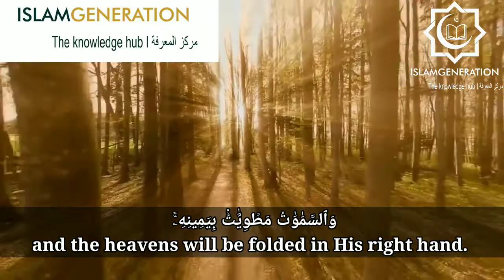Knowing Allah ﷻ || Do you Know Him? || IslamGen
KNOWING ALLAH ﷻ
Do you Know Him?
Allah ﷻ says in Surah Az-Zumar

وَمَا قَدَرُوا۟ ٱللَّهَ حَقَّ قَدْرِهِۦ

They have not appraised Allah with true appraisal

These are the disbelievers who did not believe that Allah ﷻ had power over them.

وَٱلْأَرْضُ جَمِيعًۭا قَبْضَتُهُۥ يَوْمَٱلْقِيَٰمَةِ

while the earth entirely will be [within] His grip on the Day of Resurrection, and the heavens will be folded in His right hand.

وَٱلسَّمَٰوَٰتُ مَطْوِيَّٰتٌۢ بِيَمِينِهِۦ ۚ سُبْحَٰنَهُۥ وَتَعَٰلَىٰ عَمَّا يُشْرِكُونَ

Exalted is He and high above what they associate with Him.
[39:67]
Such is the Power of Allah ﷻ!
Al Jabbar
The All Powerful! And according to some, The Compeller!
We aren't Mushrikeen, we do not associate with Allah ﷻ
But how great is our sin, when we don't know Allah ﷻ enough, that we cannot worship Him as He should be worshipped,
How greater is our sin, that We do not have Taqwa of Him as we should and so we forget He ﷻ watches us 24/7 as we sin?
How great is our sin, when we choose the creation of Allah ﷻ, their love and approval over the love and pleasure of Allah ﷻ?
How great is our sin when we act out in Piety and Courage for the sake of the creation of Allah ﷻ but not the creator Allah ﷻ?
Part of a Hadith Qudsi narrated by Abu Dharr رضي الله عنه,
Muhammad ﷺ said, Allah ﷻ said "O My servants, all of you are astray except for those I have guided, so seek guidance of Me and I shall guide you, O My servants, all of you are hungry except for those I have fed, so seek food of Me and I shall feed you. O My servants, all of you are naked except for those I have clothed, so seek clothing of Me and I shall clothe you."
Try and count your blessings!
Start with every breath you've taken and every blink in your life!
You can't count it!
So how then, do we live knowing that we harbour traces of the same characteristic as the Mushrikeen in this regard?
Seek to know your Rabb, so you may worship Him ﷻ,
Otherwise what point is your life on this Earth?
Reflect..